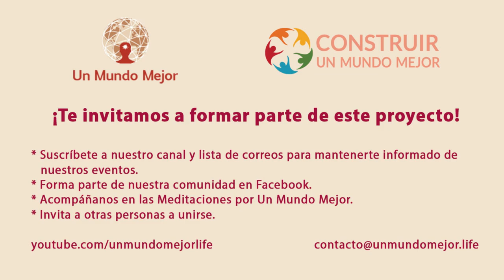1. El poder transformador del fuego, con Jorge Carvajal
Este año trabajaremos el Fuego como elemento esencial de nuestro Plan a 5 años, y comenzamos este “Camino de la Transformación” con este video del Dr. Jorge Carvajal donde nos habla de los diferentes tipos de fuegos que podemos contemplar, y su relación con los campos de la Conciencia.

Para saber más de nuestro Plan a 5 años, conocer a las organizaciones que apoyan este Proyecto y sus actividades, te invitamos a visitar la página y suscribirte a nuestra lista de correos.